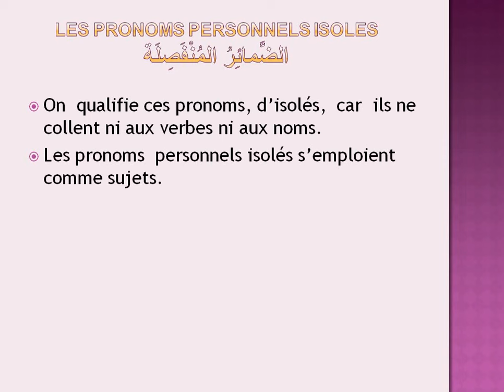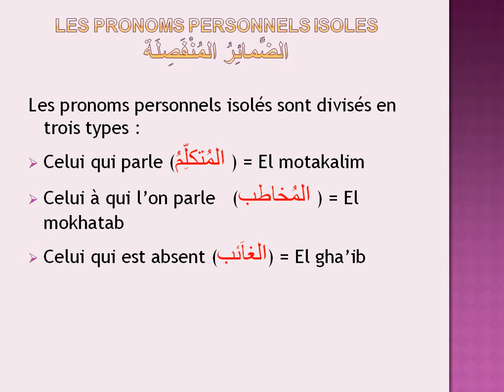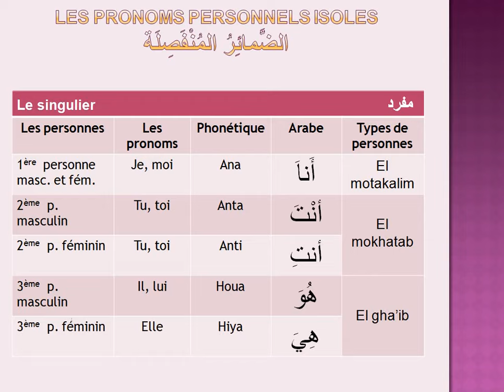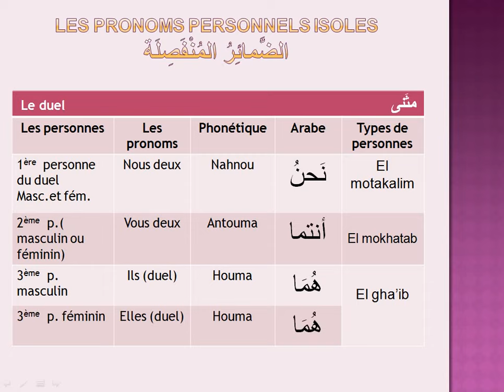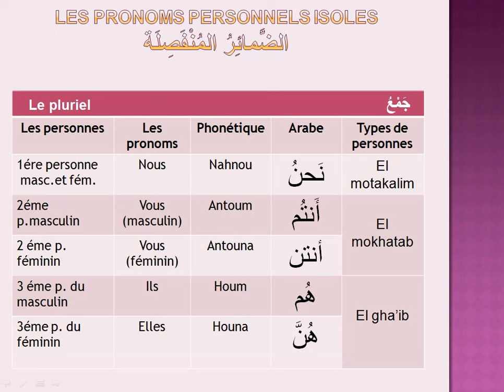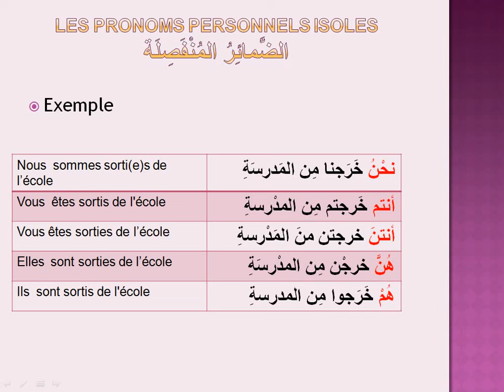Les pronoms personnels isolés en Arabe n°2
Cours de conjugaison Arabe n°2 :Les pronoms personnels isolés